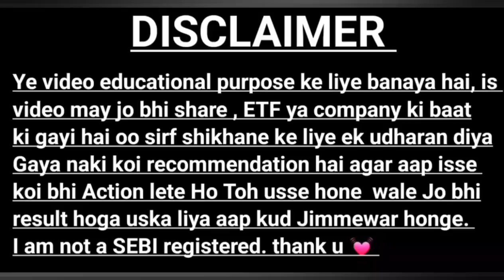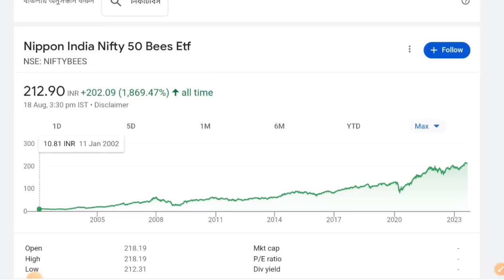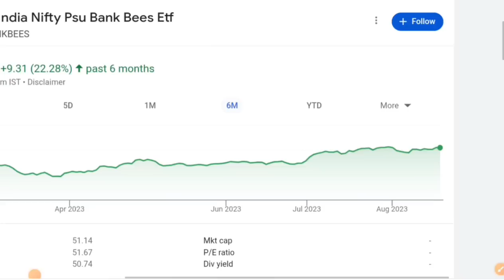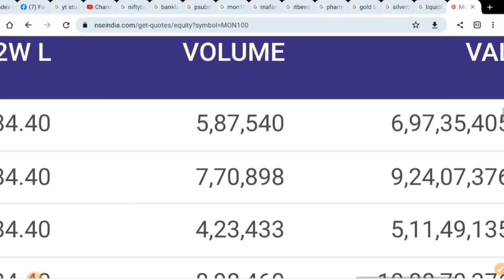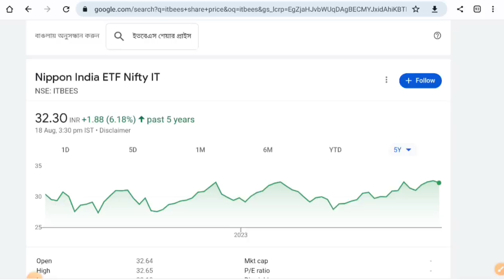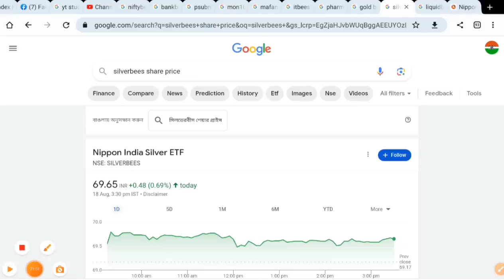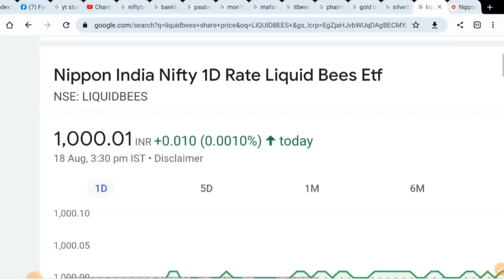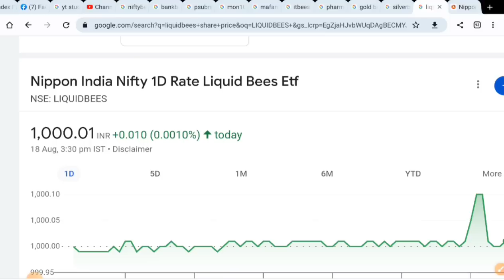Top 10 ETF ! Best volume ! Best ETF ! Best return ! Safe return!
Second Channel Link = Desi Traders Bar Stock Market